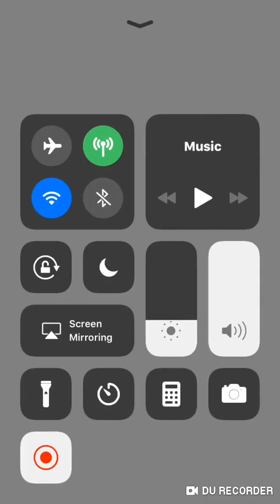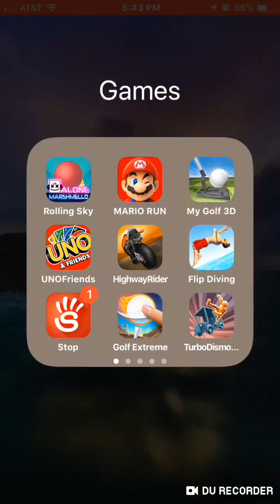Super Mario Run World Tour All Levels